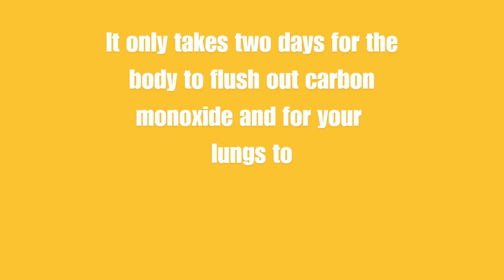Health benefits of quitting smoking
During Stoptober we wanted to help people understand the health benefits of quitting smoking.